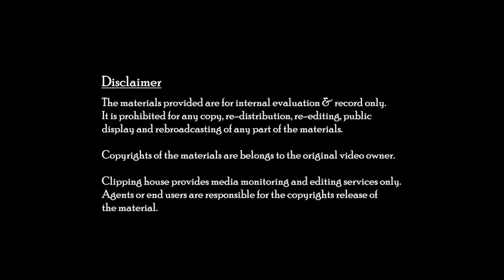Gimme Live 2018.7.14 (3)